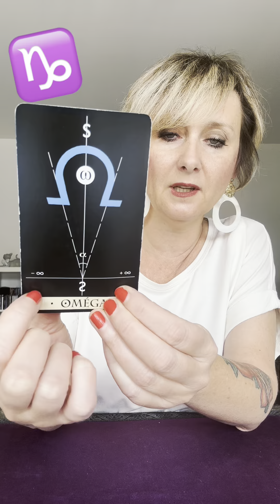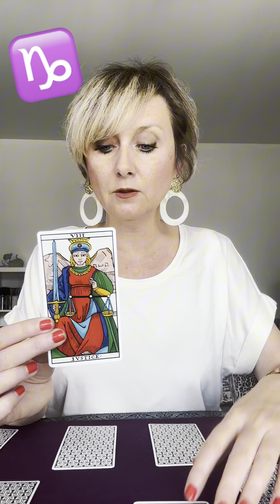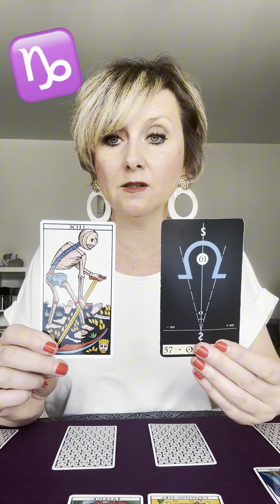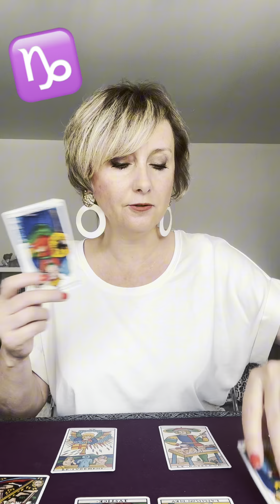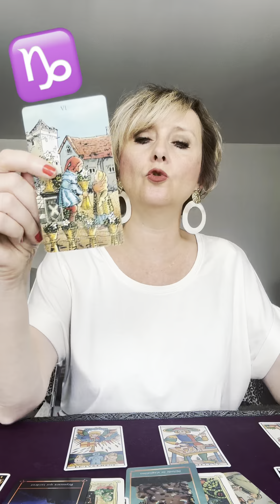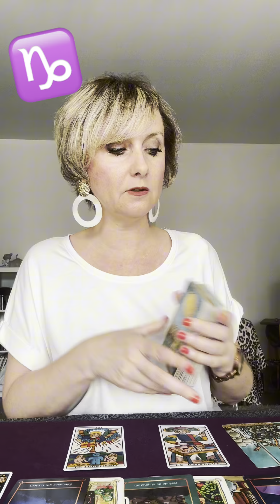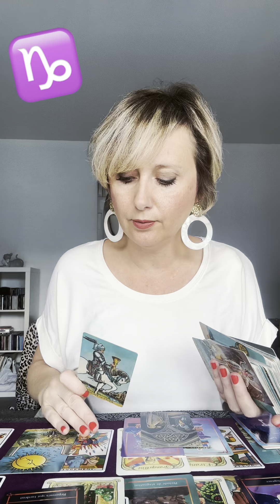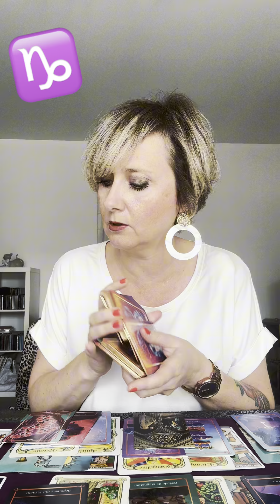♑️🐬🪸CAPRICORNE AOÛT 2024: Comprendre, accepter, libérer, explorer.. 🪸🐬♑️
Amis Capricornes, je vous souhaite un agréable mois d’Août.. Profitez et prenez bien soin de vous 🍍🌞🐬🪸💜

Virginie